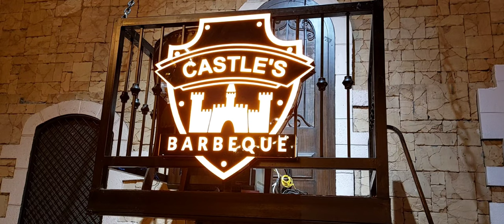CASTLE'S BARBEQUE |PACIFIC MALL,SUBHASH NAGAR|TRAVEL WITH MR